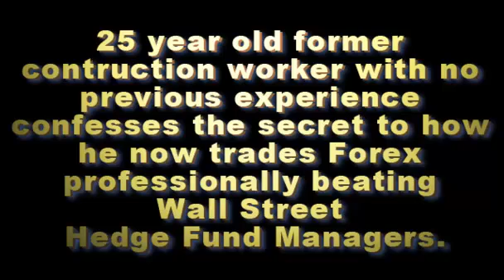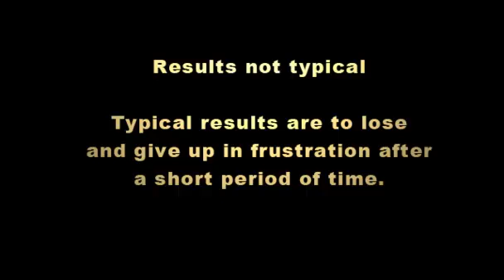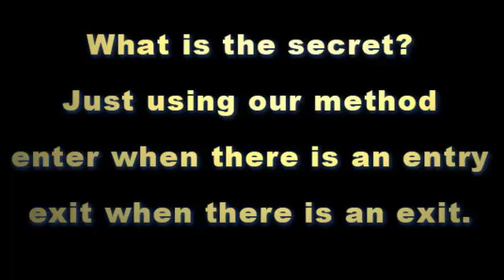How to Be A Professional Forex Trader: Former Construction Worker Confesses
In this video, you can hear an excerpt from a candid interview with one of the Platinum Trading Group's rising star traders who is rapidly proving that a person with no previous trading experience and no form education in economics can quickly learn to trade the Forex market and get remarkable results.

It has been proven over and over that the people who have the most extraordinary results are the ones who understand our method and then enter when there is an entry signal and exit when there is an exit signal.  People who are not getting good results are most likely doing something other than this and are often making up reasons that are not related to our method.

Trading Forex for a living is not only possible but considered by some to be the ideal business that can replace practically any other career in a relatively short period of time.  The key is to associate with other professional Forex traders on a daily basis who are also using the same Forex trading strategy so you can see the trades forming in real time and learn to recognize what is an entry and what is an exit signal.

Forex trading as a full-time business can be achieved within one year in some cases.  If you learn a Forex trading strategy that really works and practices the method developing skill over time it is possible that you might outperform some of the industry's top professional forex traders and hedge fund managers.  Seasoned traders with years of experience tend to deny this because they don't understand why they can't see a better or easier way to make more profit with fewer losses and better risk to reward ratio.